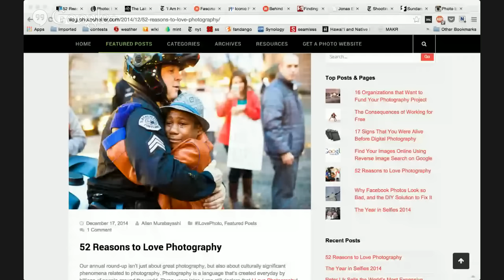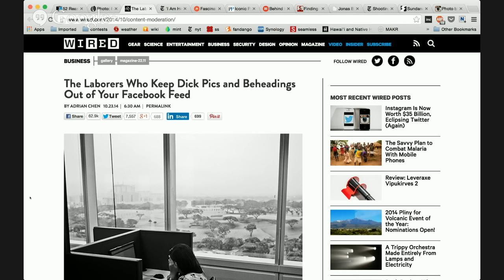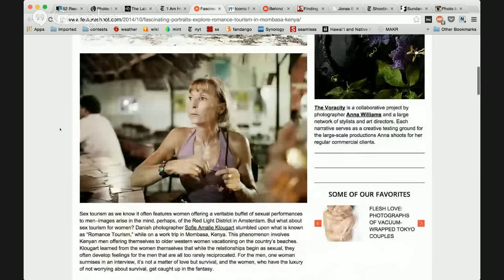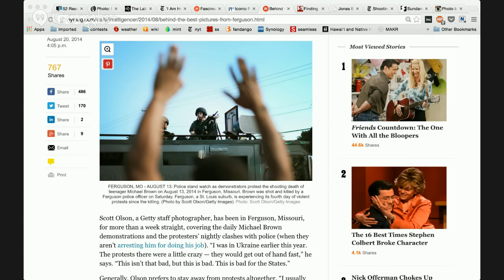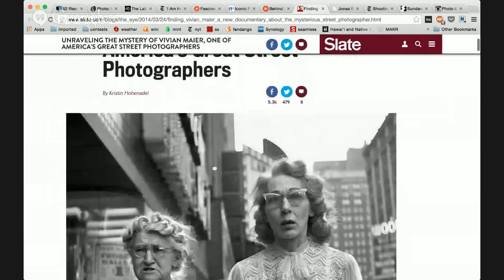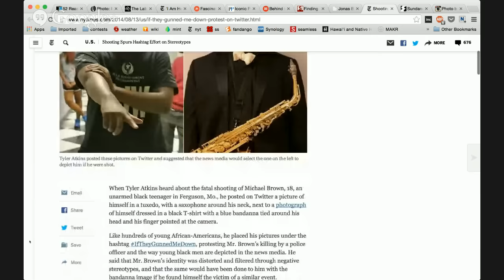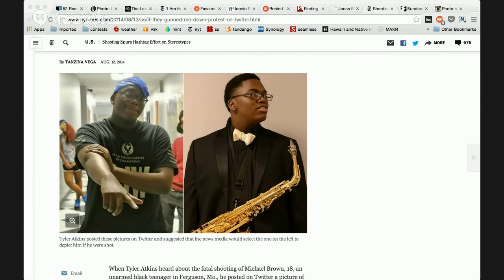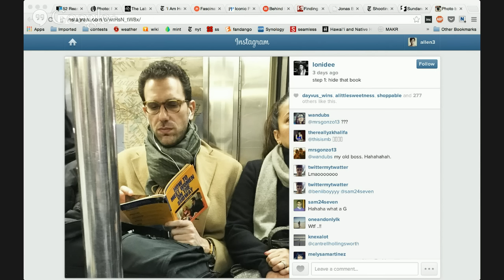52 Reason to Love Photography | I Love Photography | Ep. 43 | Dec. 18, 2014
Our annual recap of Reasons to Love Photography! We pick some of our favorites from our list of 52.

Our weekly look at all things photographic with Sarah Jacobs and PhotoShelter co-founder Allen Murabayashi.

1:17 Johnny Nguyen's Photo of Devonte Hart
3:28 The Laborers Who Keep Dick Pics and Beheadings Out of Your Facebook Feed
5:28 Joana Toro Photographs Costumed Characters in Times Square
8:02 Sofie Amalie Klougart Photographs Romance Tourism
10:50 Sandro Miller shoots John Malkovic in Iconic Photos
12:24 Ferguson Photos are Best Photojournalism of the Year
15:54 Vivian Maier is an Awesome Street Photographer
18:50 Jonas Bendiksen's Still Films
20:57 If They Gunned Me Down
25:08 Victoria Will's Sundance Portraits
28:00 How to Meet Women on the Subway